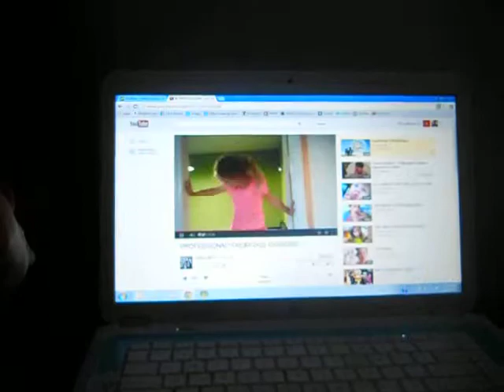VLOG150 DFN, CTFxC, & RIO!!!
Watch the Official Music Video for "Nikki" from Forever The Sickest Kids